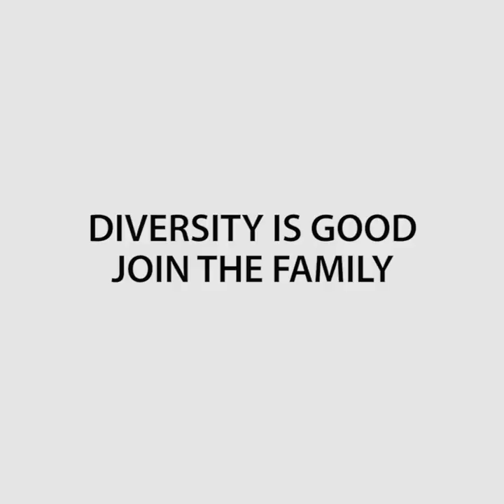Diversity is good - Part of the family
Part of the family